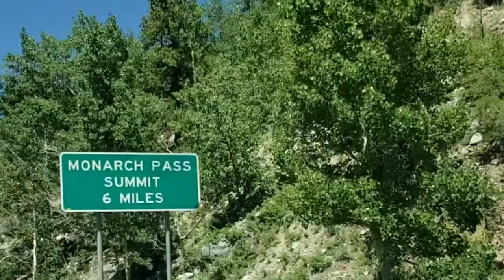DRIVING THROUGH THE COLORADO MOUNTAINS OVER MONARCH PASS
Today we're headed to Taylor Park Reservoir for 4 days.  We have about a 5 hour drive ahead of us through some beautiful Canyons and over the Monarch Pass.  We'll share the highlights of the spectacular views in this video!

Here some information about Monarch Pass from Wikipedia.com:

Location and basic details
The pass is located on the Continental Divide at the southern end of the Sawatch Range along the border between Gunnison and Chaffee counties, approximately 25 miles (40 km) west of the town of Salida. The pass carries U.S. Highway 50 over the Sawatch Range, providing a route between Tomichi Creek in the upper basin of the Gunnison River on the west and the South Arkansas River, a tributary of the Arkansas River, on the east. The pass can be traversed by all vehicles under most conditions and is generally open year-round; however, 7% grades exist, and the area is prone to heavy winter snowfall, often resulting in temporary closures during severe winter storms. Ramps for runaway trucks are located about halfway down both the eastern and western sides of the pass. Much of the highway over the pass is three-lane.

Scenery
The pass is widely considered one of the most scenic in Colorado, offering a panoramic view of the southern end of the Sawatch Range from the summit.[1] During the summer, an aerial tram from the parking lot at the summit carries visitors to the top of Monarch Ridge above the pass (at approximately 12,000 feet (3,700 m) above sea level), allowing a wider view of the surrounding peaks. During the winter, visitors enjoy skiing at Monarch ski area. Monarch Mountain Lodge is located about 5 miles from the summit of the pass.

Snail Mail
Olney Springs, CO  81062 Thank you so much for stopping by my channel today.

Snail Mail:
JZ

The following are links to some products and/or services that I use to make my life easier.  They are affiliate links or refer a friend links so if you decide to make a purchase I am compensated but this video is not sponsored and all opinions are my own: